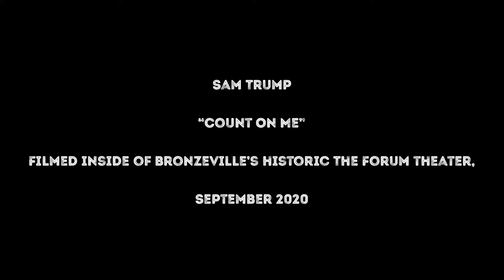ForumFridays feat. Sam Trump “Count On Me”